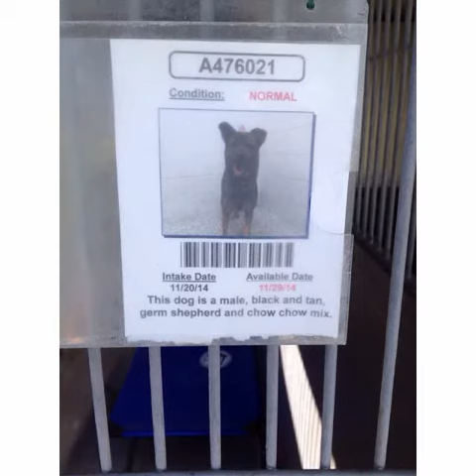Flipagram - Martin A476021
Martin A476021 is due out on 11-29. Martin is such a gentle, older dog and he is holding on to the hope that he will be saved by someone who will love him and give him the forever home he deserves.

San Bernardino City Shelter, 333 Chandler Place, San Bernardino (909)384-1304.